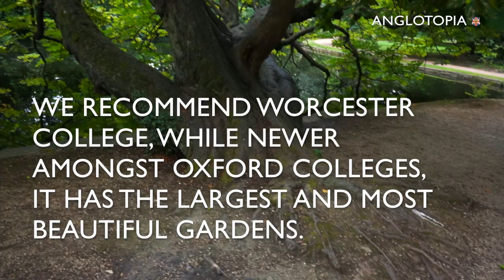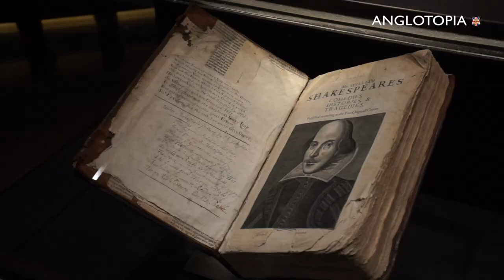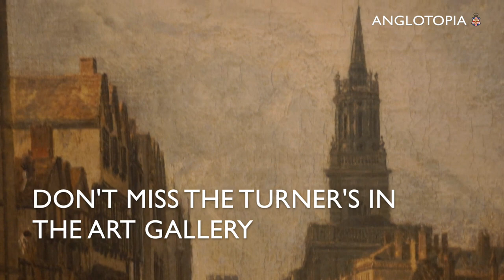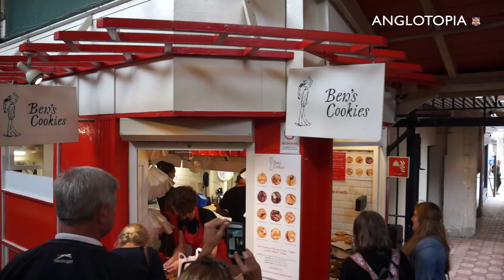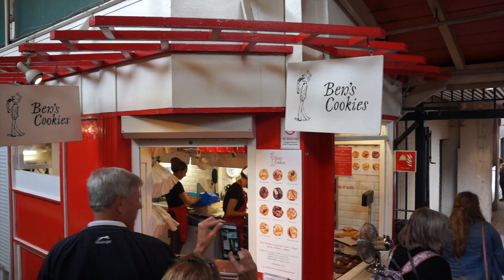Anglotopia's Oxford Top 10 - Top Ten Things to See and Do in Oxford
Fresh from our trip to Oxford last summer, here's our choice for the top 10 things to see and do if you visit this fine English city.

List breakdown:

1. Tour a college
2. Bodleian Library
3. University Church of St Mary
4. Oxford Covered Market
5. Scriptum
6. Blackwell's
7. Ashmolean Museum
8. Salisbury Charter Market
9. The Eagle and Child Pub
10. Museum of Natural History and Pitt Rivers

Many thanks to the English-Speaking Union USA TLab who made this trip possible.